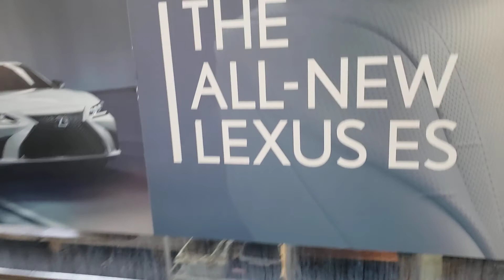The actual CAR WASH at Fields Lexus ( Glenview ), Illinois USA 6/8/2021 with Lui , Bree and Buds ❤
Actual CARWASH at LEXUS DEALERSHIP Glenview, Illinois USA 6/8/2021, with my family